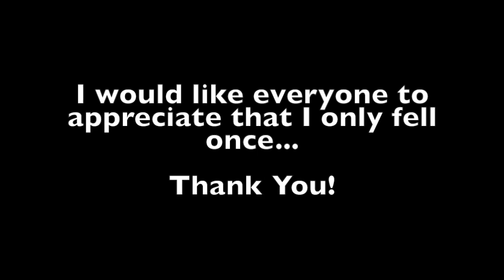Burn ASL- Piper Foreman